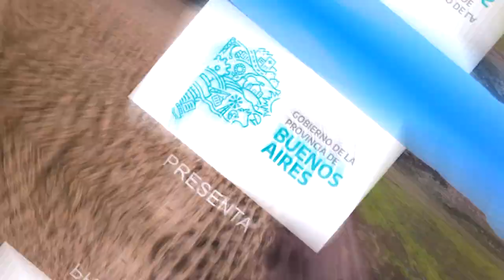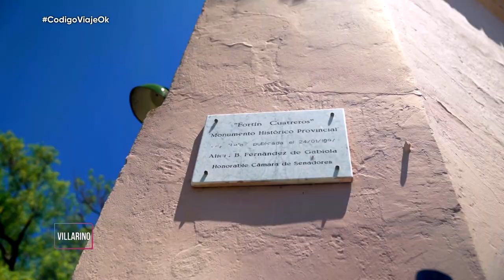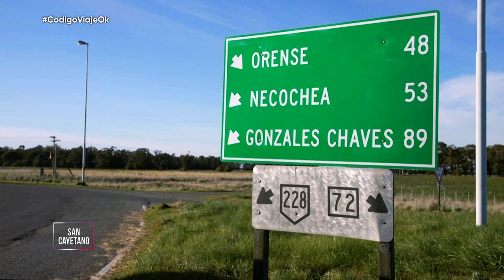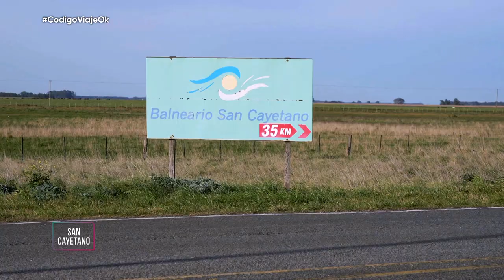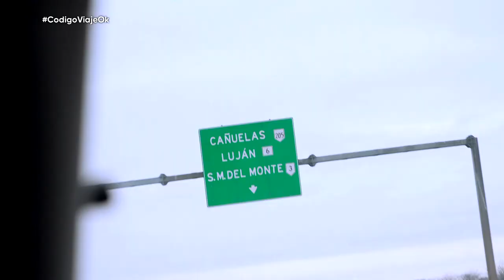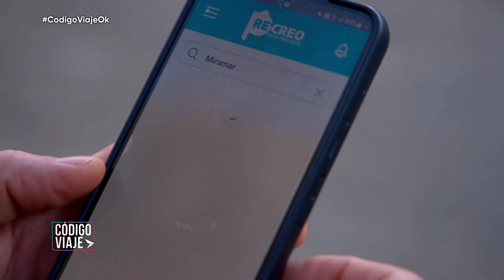Salinas Chicas, San Cayetano, Miramar, Cañuelas ¡y más! CÓDIGO VIAJE - E07 - T03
Producción de sal en Salinas Chicas Nicolás Levalle
Balneario y Autódromo en San Cayetano
Miramar desde el cielo
Fábrica de Dulce de leche en Cañuelas

Código Viaje es un programa que invita a conocer los lugares más fascinantes, espectaculares e imponentes de la provincia de Buenos Aires.

Conducido por Tomás Fonzi acompañado por Marcos Aramburu, Valeria Licciardi, Federico Popgold, Mía Baccanelli y Daniela Ondjian.

Todos los domingos al término de La Gala de MasterChef por TELEFE, podrán ver a estos viajeros recorriendo las extensas rutas de la provincia en búsqueda de nuevas aventuras, descubriendo sensacionales puntos turísticos ideales para visitar durante todo el año.

Este invierno, Código Viaje, los transportará a cada destino de esta hermosa provincia para que la vivan con adrenalina, con mucho deporte, con experiencias nuevas y con historias que les llegarán al corazón.

Código Viaje - Tercera temporada - un programa que los hará viajar, conocer y descubrir la provincia de Buenos Aires.